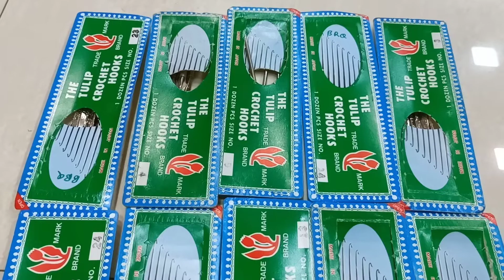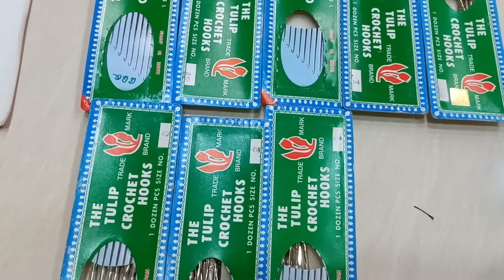Aari work Needle// aari needle size in tamil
BCN GROUP
                     wholesale & Retails
fancy Lace Hanging stone All Embroidery meterial aari meterial All Tailoring meterial Shop

Content Instagram I'd. BCN_Group
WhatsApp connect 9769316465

aari, embroidery, aari needle, embroidery needle, needle size, needle type, needle tips
Aari Needles for Threads, Beads Zardosi Beading and Embroidery Tulip Needle Size 14, 12, 24